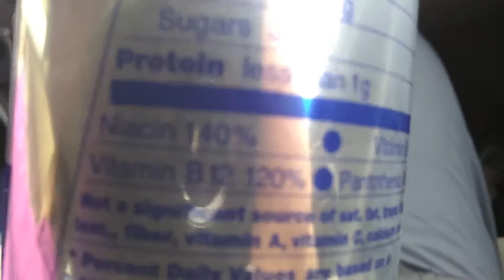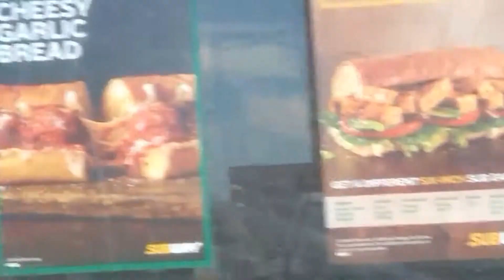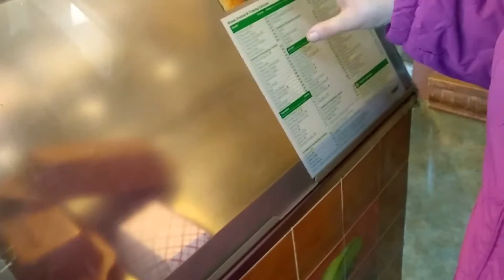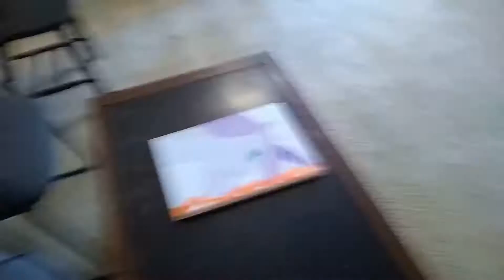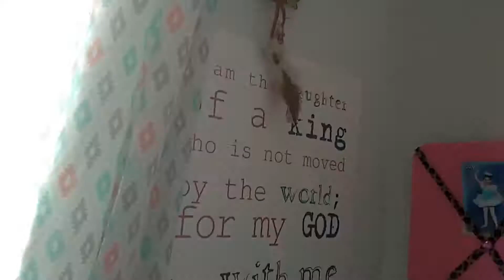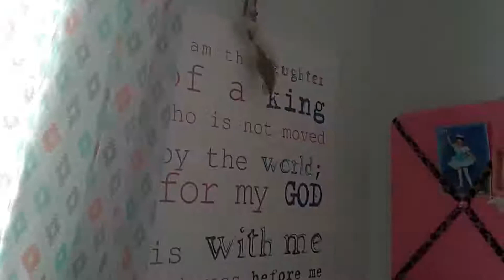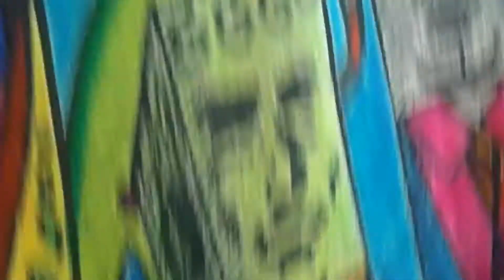bringing SUBWAY to a friend's place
editing is BROKEN :(